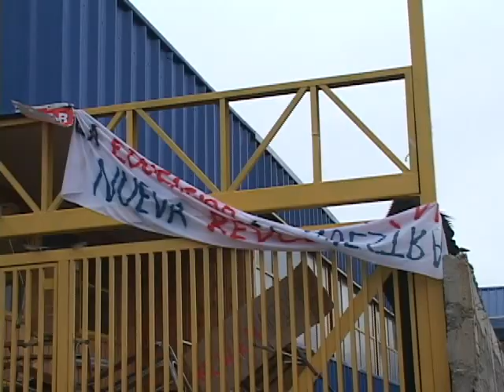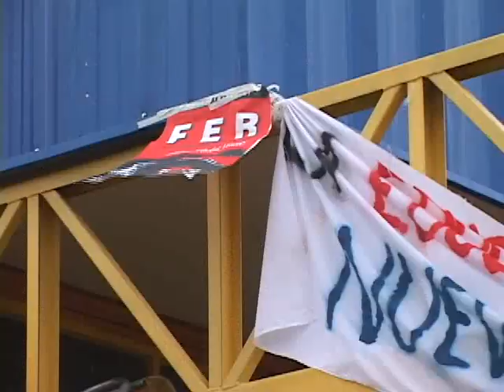TOMA COLEGIO ANTOINE